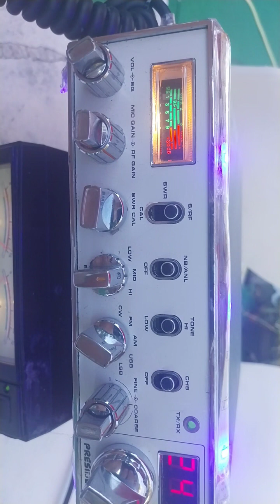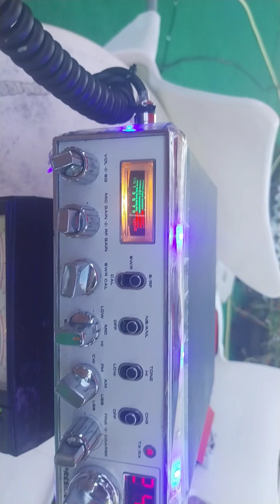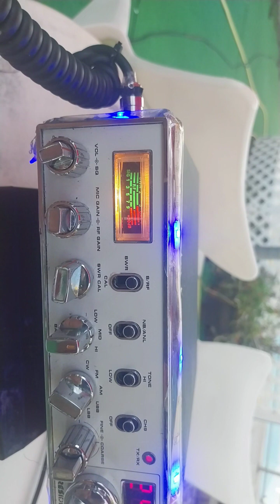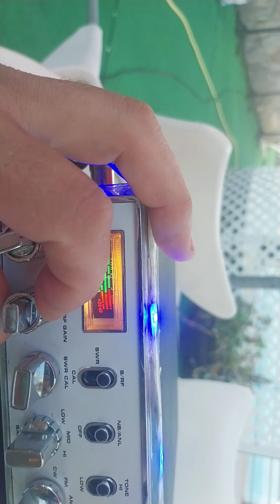Star 3900 Sergio trueno azul .Guadalajara